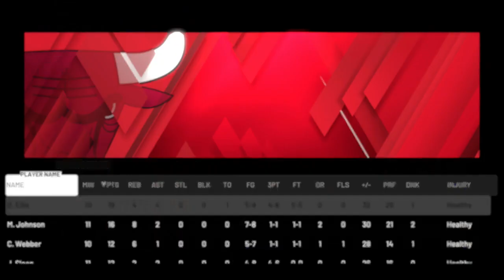LES PLAISIRS DU MULTI ET DE L'ACHAT-REVENTE SUR NBA 2K20 MON ÉQUIPE ! 😆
Code vestiaire : CMNTY-YK9AK-G2JW7-92WC3-8XGND

Bon Visionnage et n'oubliez pas le pouce bleu qui fait plaisir :)